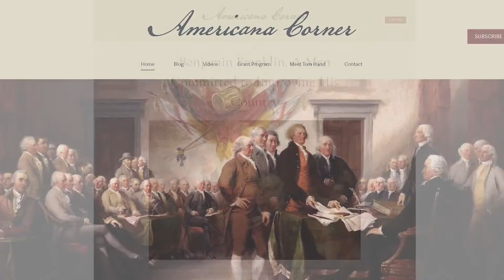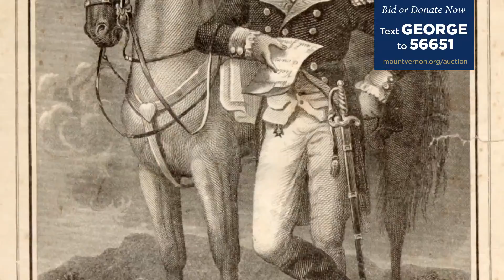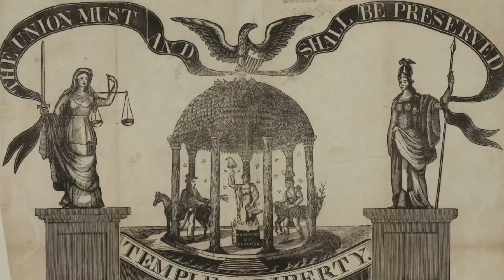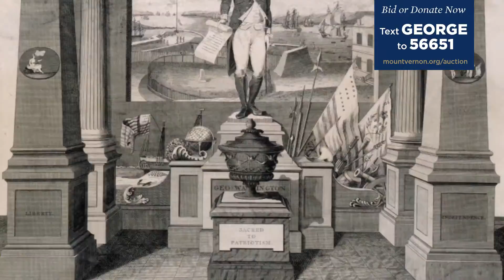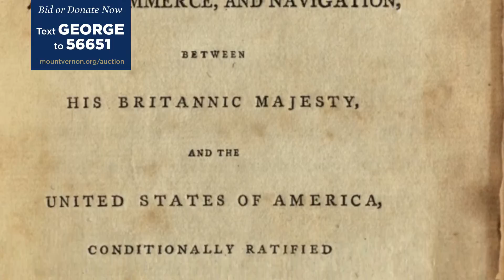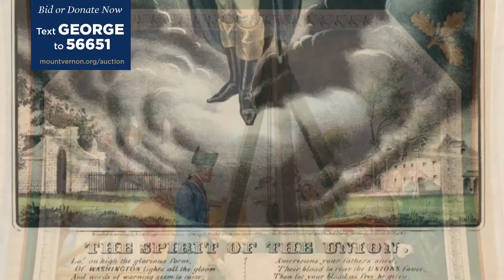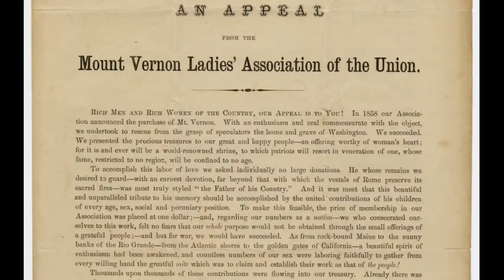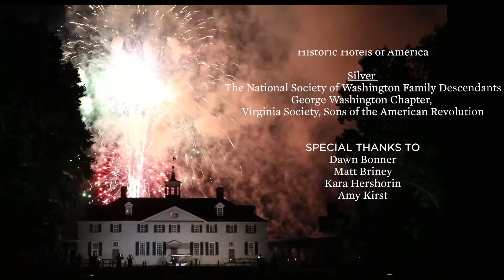George Washington National Birthday Celebration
Join us as we celebrate George Washington's 290th birthday with a virtual birthday party on Feb. 22!

Download the evening program to learn more about the show